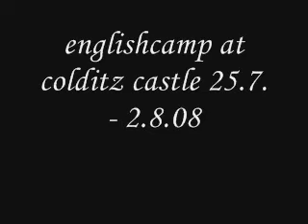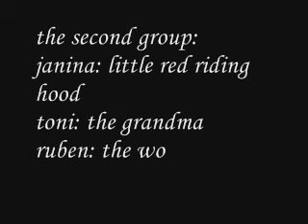english camp at colditz castle Part One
english camp at colditz castle, the last lesson